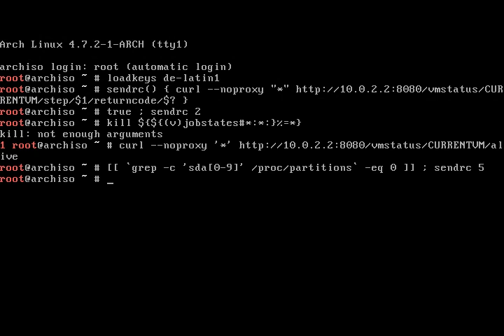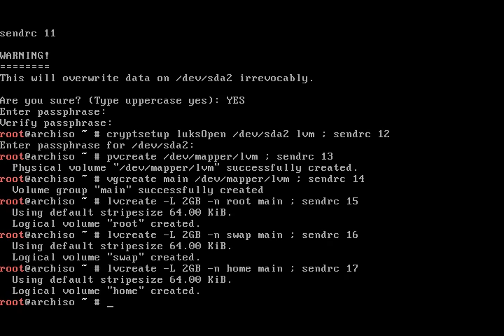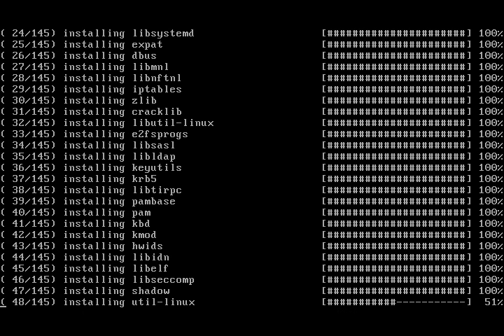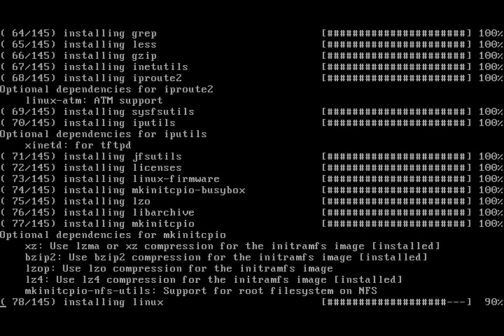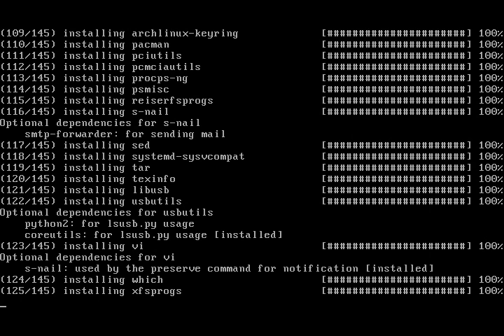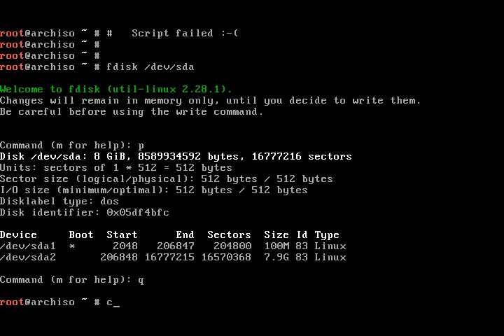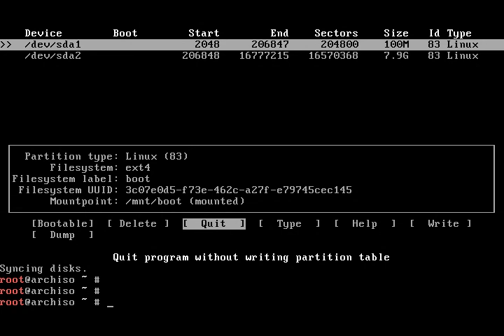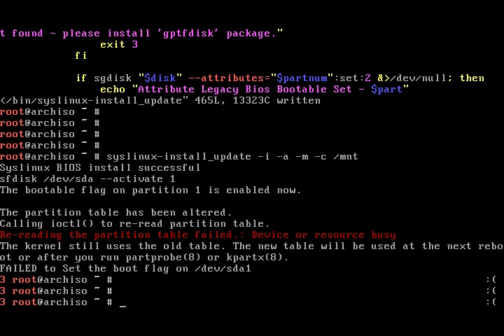Arch Linux installation fails from archlinux-2016.09.03-dual.iso (kernel 4.7.2-1)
The installation failed again using the latest ISO.

When installing the boot loader, syslinux-install_update fails with "FAILED to Set the boot flag on /dev/sda1" returning a non-zero exit code.

Obviously, the boot flag is set (see the cfdisk screen) but re-reading the partition table fails.

At the moment, I don't know how to fix that...